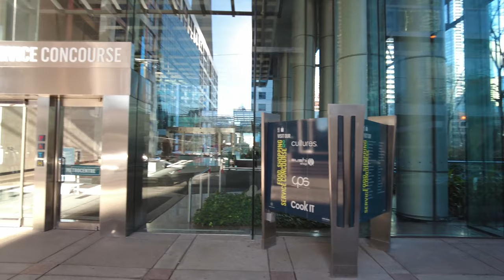Downtown Toronto | King Street and Adelaide Street | 4K | Canada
In this video, I walk on Adelaide Street and King Street. I start the walk from Spadina Avenue and end at the Toronto Dominion Towers near Union Station. I hope you enjoy this walk in the downtown area. :)

Movies and TV shows shot in and around David Pecaut Square: The Boys, The Expanse, The Handmaid's Tale, Orphan Black, Suits, X-men etc.